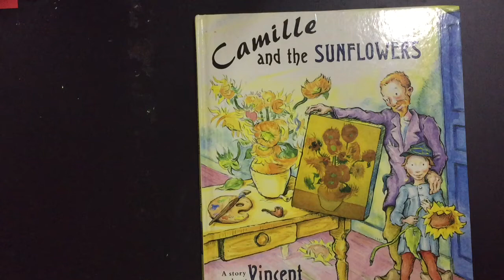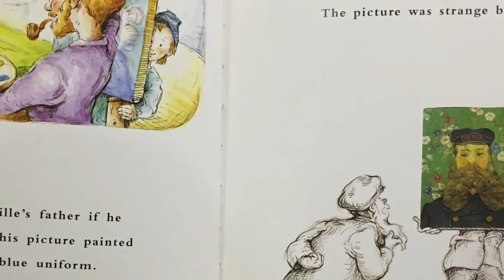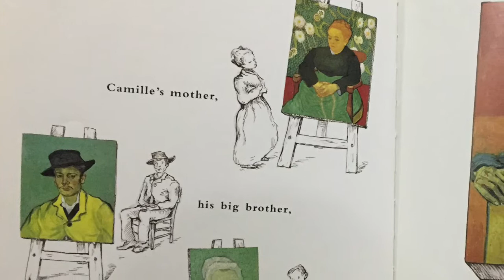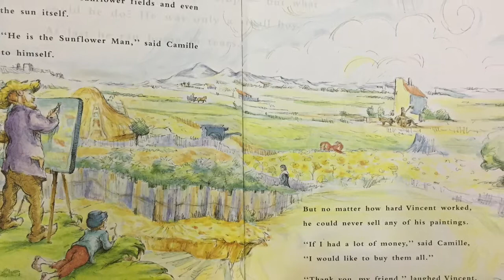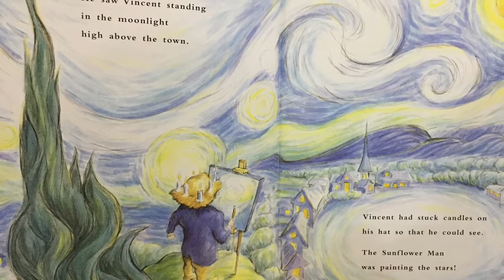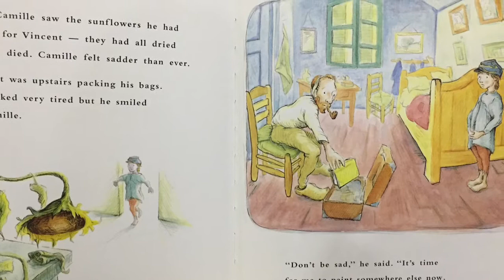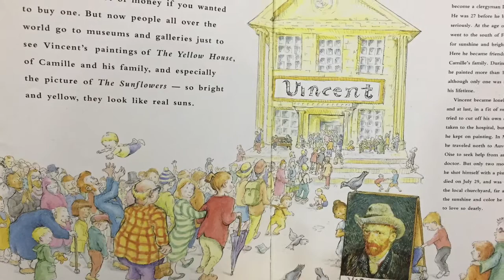Camille And The Sunflowers